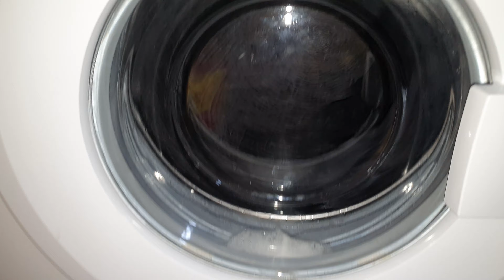Bush - Rapid 15 - Final Spin 800rpm